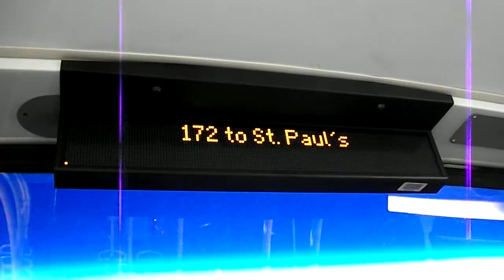172 to St Paul's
Route 172: St Paul's Station - Brockley Rise operated by London Central for London Buses.
On 19th March 2011 this route was awarded to Abellio London.